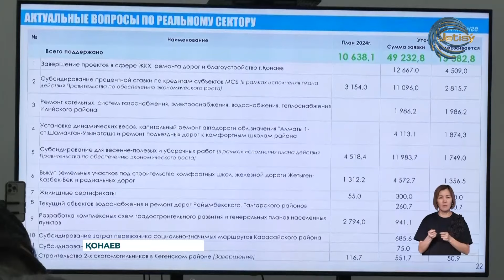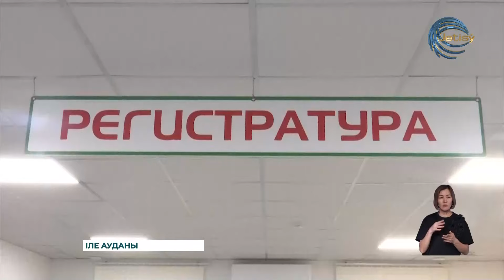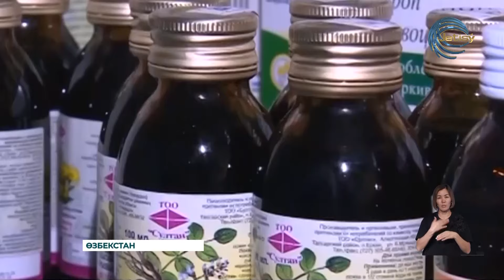АЛМАТЫ ОБЛЫСЫНЫҢ ЖАҢАЛЫҚТАРЫ (17.05.2024) 20:00